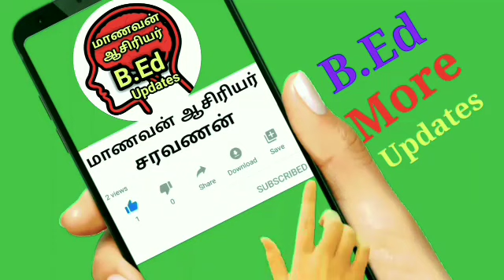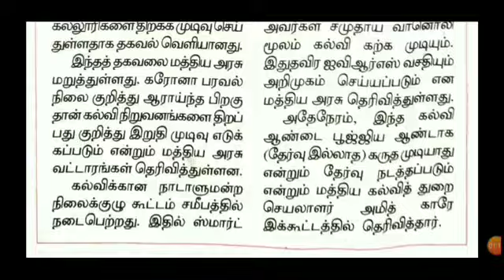When College School Reopen? School & College Reopen September-1????